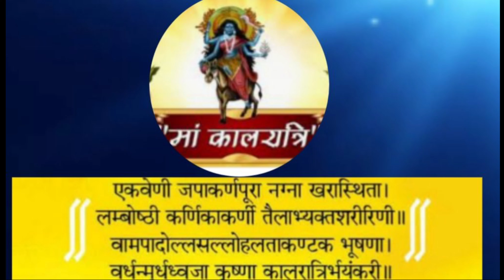Navdurga Poojan - Saptam Durga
Saptam  Durga - Maa Kaalratri
Navaratri, the festival which spreads over nine nights and ten days .It lays importance of worship of Goddess Durga or Shakti, which represents energy of the universe in her nine forms.
Hello,
       Myself Dr. Jaanhavi  S. Mahadik , Indian Vastushastra Consultant and Music Therapist .  Shastra is nothing but the rules and regulations of the life.  This is my sincere efforts to bridge the gap between Shastra and society.